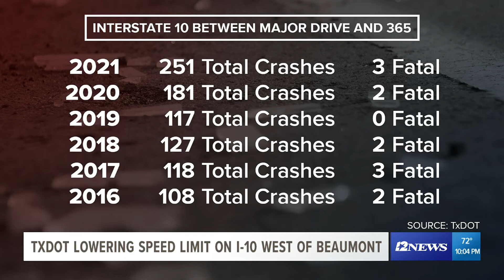TxDOT to temporarily lower speed limit from 65 mph to 55 mph on I-10 west of Beaumont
The change will continue until construction ends in 2023.